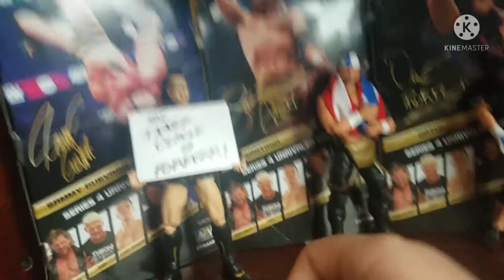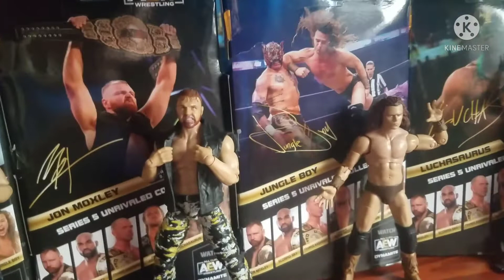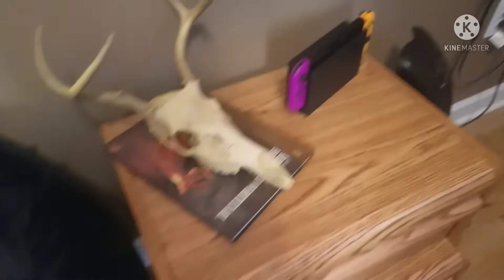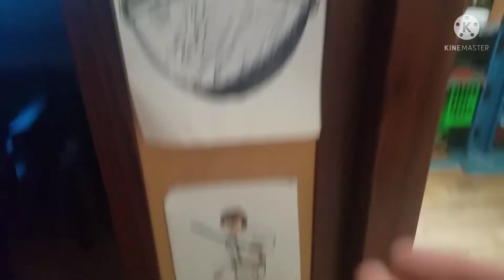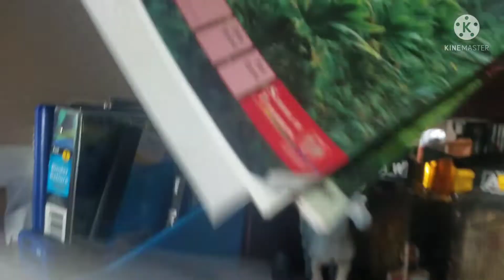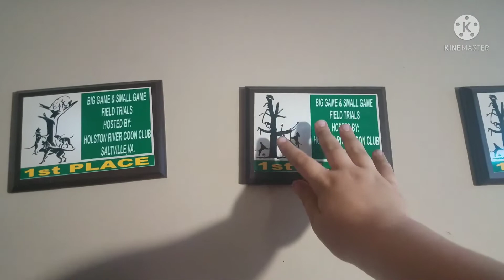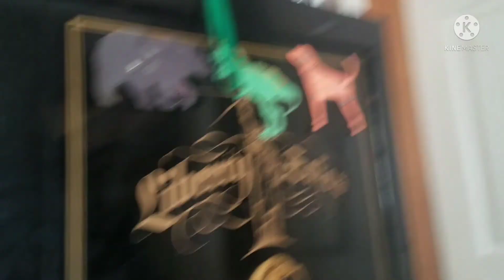Tour of my Room - Colton The Sportsman